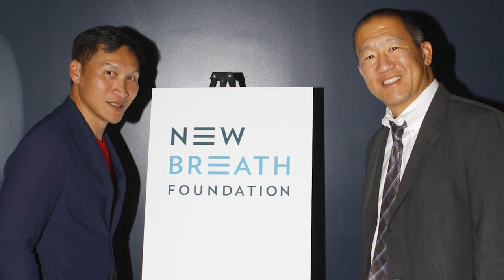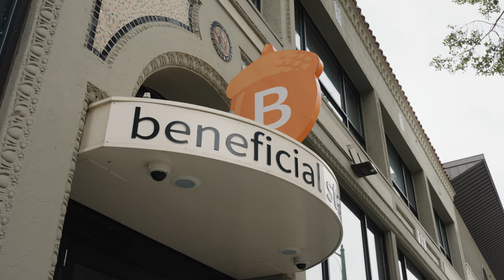New Breath Foundation: Beneficial State Bank Client Spotlight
The dream of building a better future is at the core of many philanthropic organizations, but with its focus on helping prisoners, refugees, deportees, and survivors of violence in the Asian American & Pacific Islander (AAPI) community, the Oakland-based New Breath Foundation is a rarity. And it is headed by an improbable founder—a Chinese immigrant who spent over 20 years in prison for a crime he committed when he was 16. Read our full client spotlight on New Breath Foundation

Thank you to Bond Studio, our partner in producing this video

Learn more about Beneficial State Bank and how you can make your money make a difference